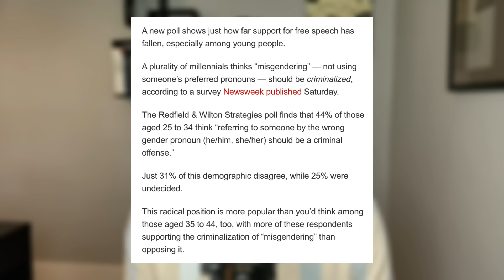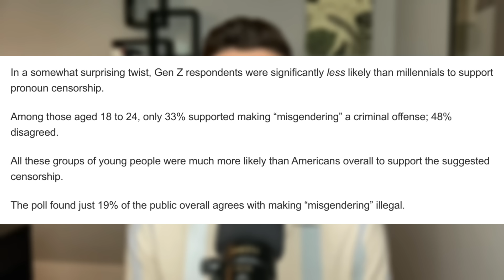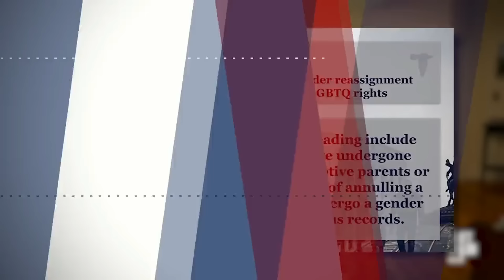Millennials now want pronoun CENSORSHIP?! 😳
Have woke young people lost their minds? A new poll shows that many millennials now want to CRIMINALIZE the act of "misgendering"... free speech be damned.

Brad Polumbo breaks down these disturbing results in this episode of the DAMAGE CONTROL podcast. Then, Brad reacts to woke TikToks and some bad takes from Matt Walsh and Andrew Tate.

00:00 Intro
00:51 Poll shows millennials want "misgendering" to be a CRIME!
07:15 Reacting to woke TikToks
22:21 Matt Walsh simps for Russia's new anti-trans laws
28:35 Andrew Tate has thoughts on "the homosexual community"
32:44 Outro